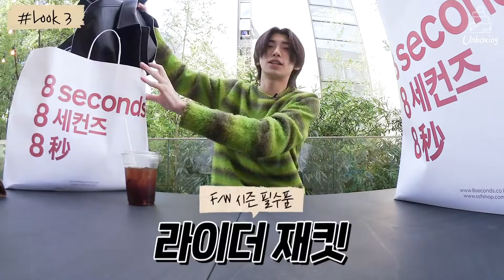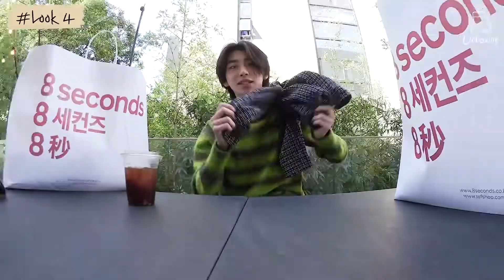모델 박준성! 에잇세컨즈 언박싱!! (유료광고)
📌본 영상은 현장 방역에 유의하며 촬영되었습니다.

아우터 스타일링? 이렇게만 하세요!☝
모델의 짬-바로 알려주는 아우터 예쁘게 입는 6가지 방법!

🧥준성이 추천 아우터
ITEM 1

💥준성이가 제안하는 깜-짝 댓글 이벤트
제일 마음에 드는 아우터 스타일링은 무엇인가요?
추첨을 통해 에잇세컨즈 FW 신상을 선물로 드릴게요!
(모델 준성에게 궁금한 점도 함께 남기면 당첨확률 UP UP)

경품 : 에잇세컨즈 20FW 신상품
이벤트 기간 : 10/15(목) - 10/21(수)
발표 : 10/23(금) 에잇세컨즈 유튜브 커뮤니티와 대댓글로 안내

[개인정보수집]
1. 이벤트를 위해 에잇세컨즈에서는 유튜브 닉네임과 댓글을 수집하며, 해당 정보는 이벤트용으로만 사용됩니다.
2. 당첨자들의 개인 정보는 배송 용도로만 사용되며 이름, 연락처, 신체사이즈(경품 전달용), 주소를 수집해 1개월 이내 완전 파기됩니다.

[이벤트 가이드]
*해당 이벤트는 에잇세컨즈가 주관하며 YouTube는 해당 이벤트와 관련된 어떠한 책임도 없습니다.
*YouTube 커뮤니티 가이드는 아래 주소를 참고해주시기 바랍니다

📌에잇세컨즈는 깨끗한 댓글 문화를 지향하며,
출연자들을 향한 지나친 악성 댓글은 무통보 삭제될 수 있습니다.